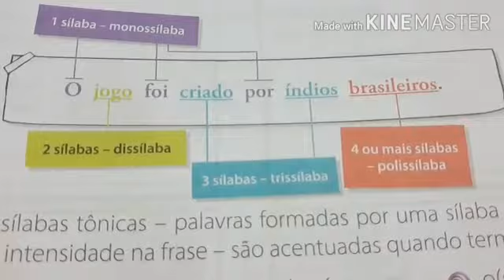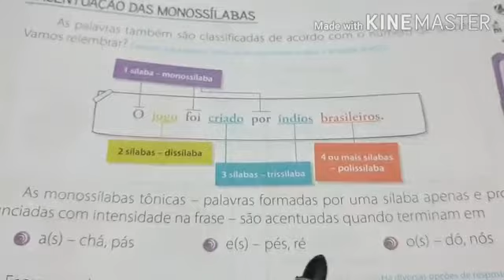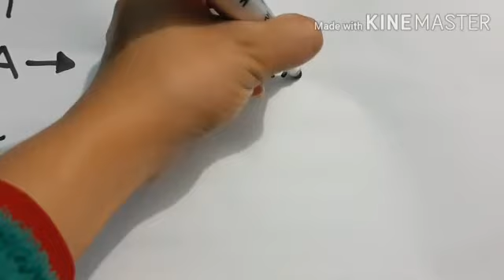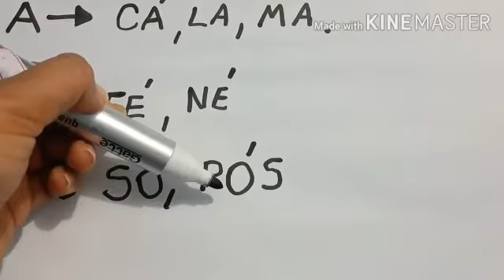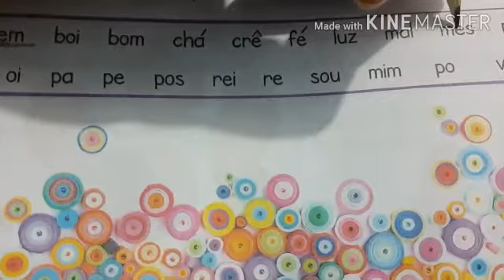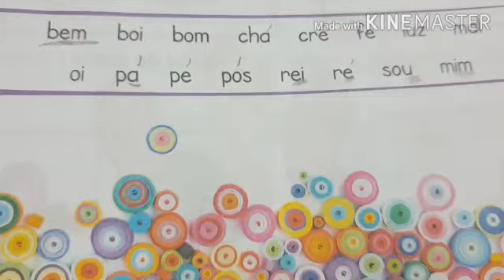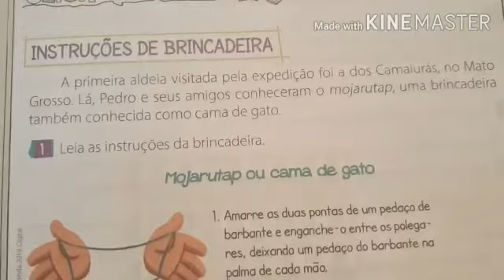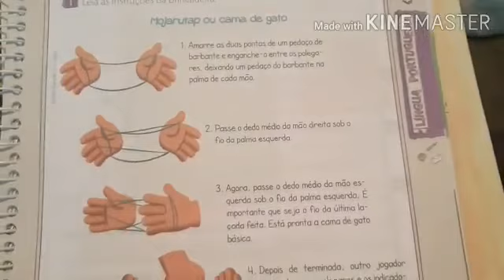3° ano. Português